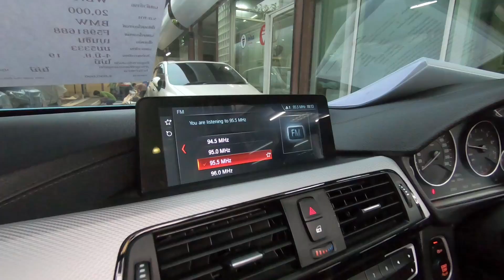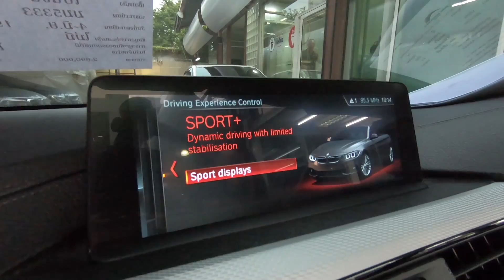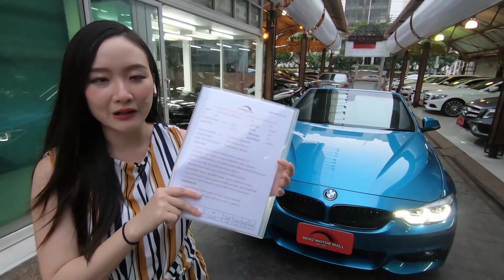ฺBMWมือสอง รีวิว BMW 430i CONVERTIBLE M SPORT BSI ยาวๆ ถึงปี 2022 แถมวิ่งเพียง 20,000 กิโลเท่านั้น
เอาใจ แฟนๆ รถสปอร์ต BMW 430i convertible M Sport โฉมใหม่ LCI โฉมปัจจุบันรุ่นเดียวกับในศูนย์ BSI ยาวๆ ถึงปลายปี 2022 รุ่นท๊อปสุด ชุดแต่ง M Performance เต็ม ไฟหน้าทอป adaptive LED แม็ก 19 ภายในอลูมิเนียม และอื่นๆอีกมากกกกกกกมาย วิ่งเพียง 20,000 กม.เท่านั้น

BMW 430iCabrioletM-Sport ปี 19 รหัส #5333
- วารันตีซ่อมฟรีในศูนย์ BMW ทุกแห่ง ถึงปี 2022 ระยะทาง 200000กม.
- บำรุงรักษาฟรีในศูนย์ BMW ทุกแห่ง ถึงปี 2022 ระยะทาง 100000 กม.
- ใช้มาเพียงแค่ 20000 กม.เท่านั้น
- LCI(Minor Change)/M-Sport/ล้อแม็กM-Double spoke ขอบ 19"
- เครื่องเบนซิน 4 สูบ TwinPower Turbo/เกียร์อัตโนมัติ 8 จังหวะ Steptronic
-กระจังหน้า,ไฟท้ายห้องสัมภาระ,ปลายท่อพร้อมหม้อพัก,ดิฟฟิวเซอร์หลังM-Performanceแท้
- Comfort Access/ปุ่ม iDrive/เครื่องเสียง Harman Kardon
- เชื่อมต่อฟังเพลงจาก Smart phone,Youtube/เบาะนั่งหุ้มหนัง Dakota
- เบาะปรับไฟฟ้า Memory Seat/ไฟหน้า BMW Adaptive LED/Cruise Control
- ระบบแผนที่นำทางรุ่น Professional/พวงมาลัยไฟฟ้า Servotronic พร้อม Paddle Shift
- ระบบควบคุมการยึดเกาะถนน(DTC),โหมดการขับขี่ ECO Pro,Comfort,Sport